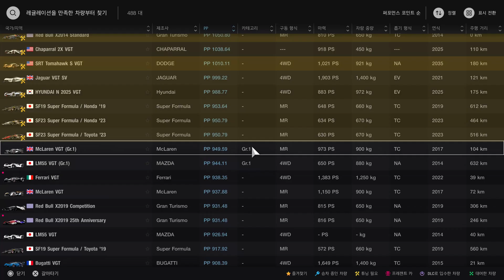그란투리스모 7 (PS5) - 2024년 4월 셋째 주 주간 챌린지／후지 스피드웨이 - Gr.1 프로토타입 시리즈